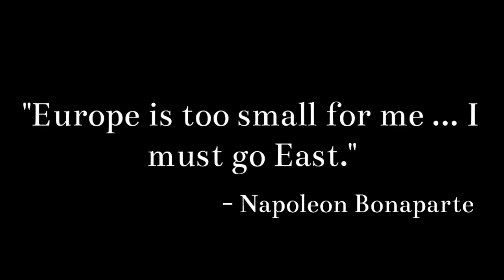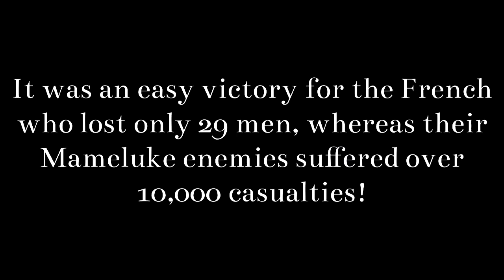LEGO Napoleonic Wars: The Battle of the Pyramids, 1798.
Napoleon set his sights towards the East and launched an invasion of Egypt in 1798. The French army marched towards Cairo and met resistance from the Mamelukes (Egyptians) just outside of the Pyramids. This a recreation of the battle in Lego Stopmotion!